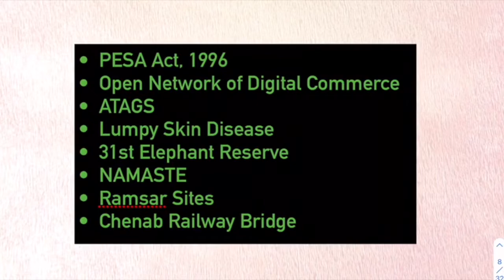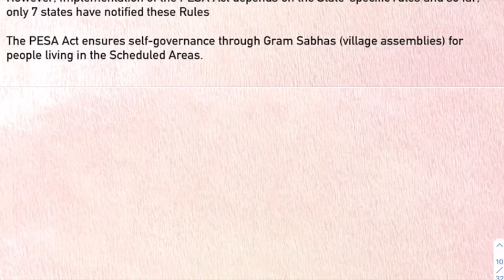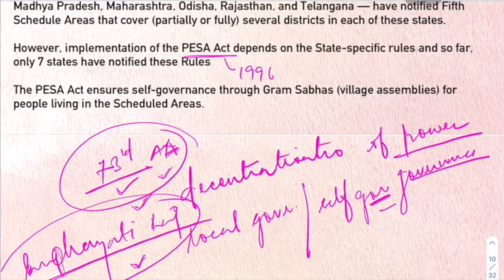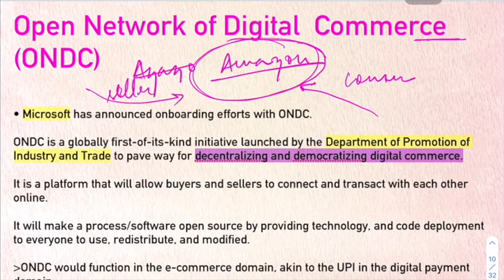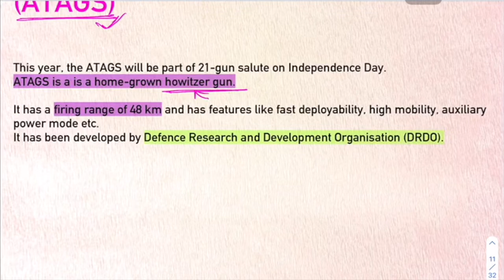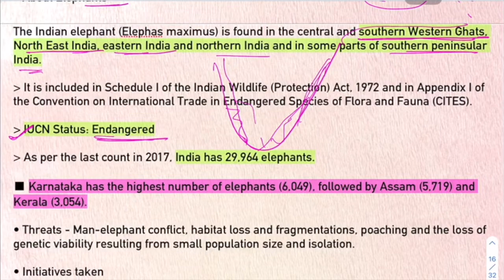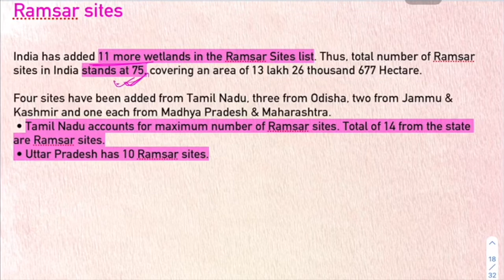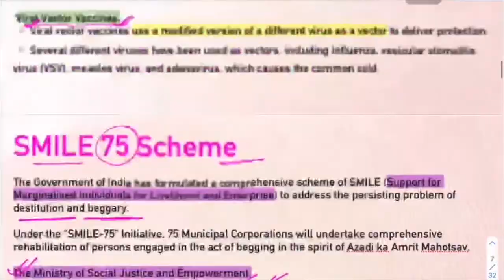Current affairs 8th - 14th Aug 2022 | PART-2/3 | Weekly Current Affairs | UPSC